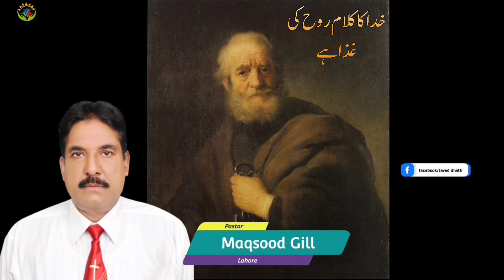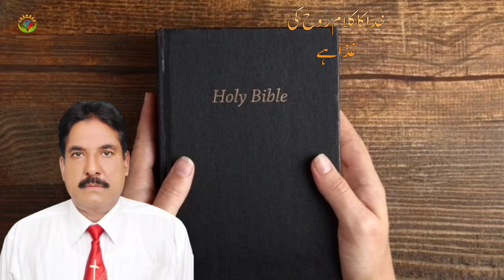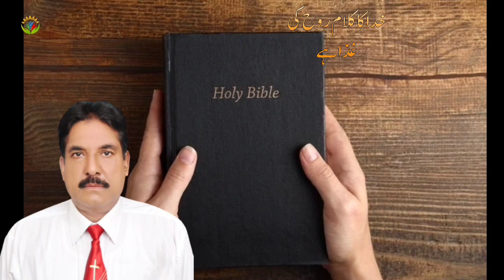Khuda Ka Kalam Ruh Ki Gaza Hai / By Pastor Maqsood Gill